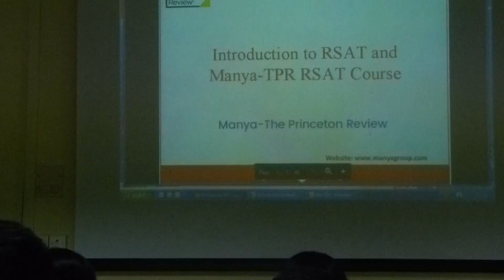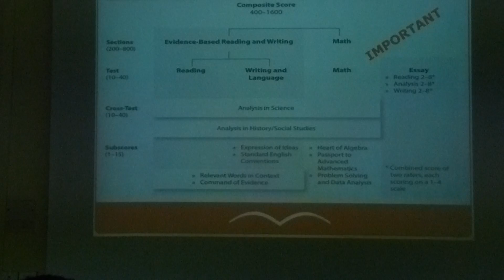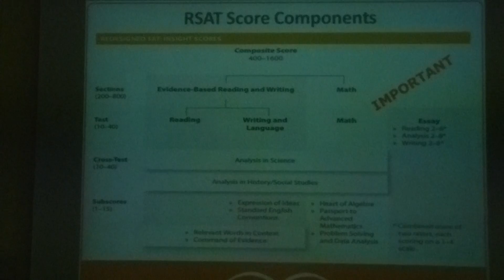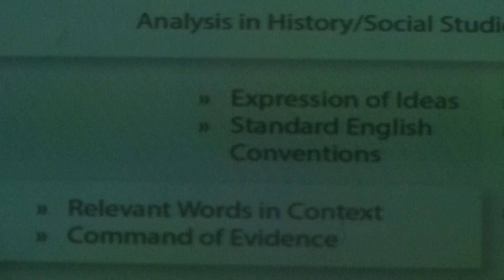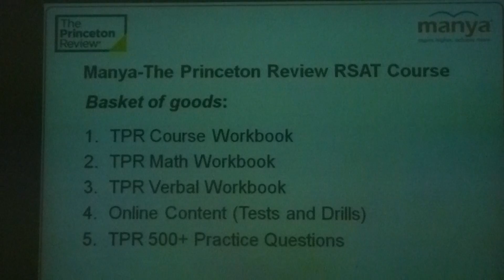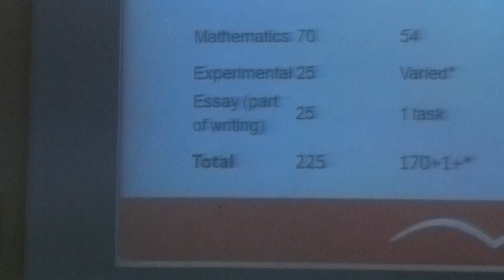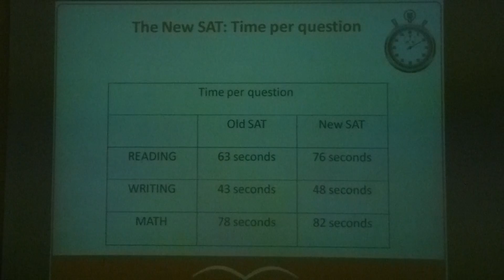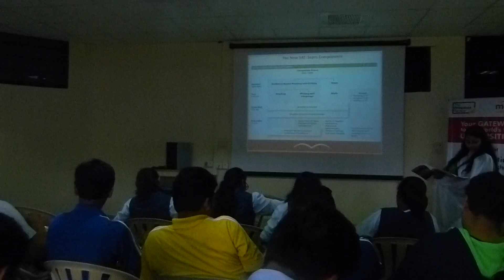JIRS- Launch of SAT Preparatory classes by The Princeton Review at JIRS-1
JIRS
Launch of SAT Preparatory classes by The Princeton Review
23-Aug-16